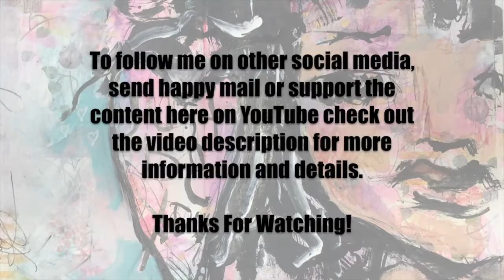30 Paintings In 30 Days Part 20 Long Version